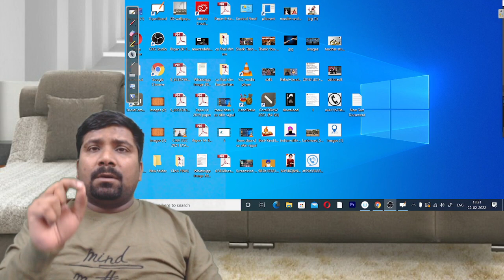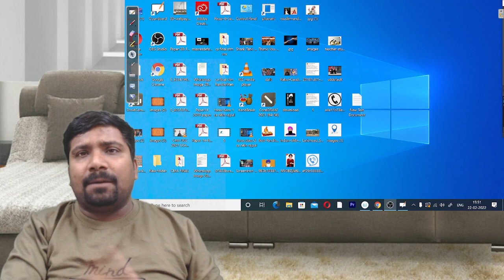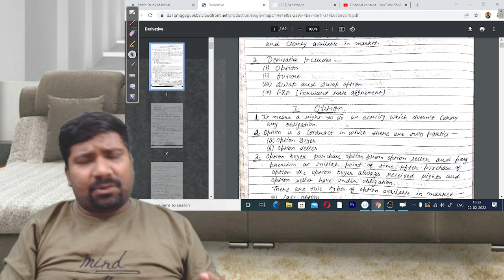HOW TO SELF STUDY CMA FINAL SFM FOR CMA JUNE-22 EXAM